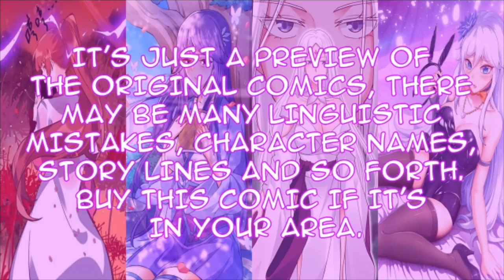(English) I’m Actually A Cultivation Bigshot Chapter 112 | Cabbage